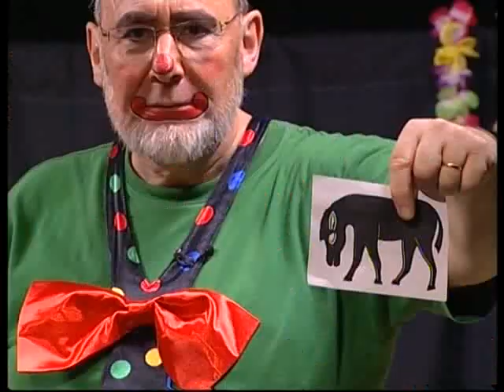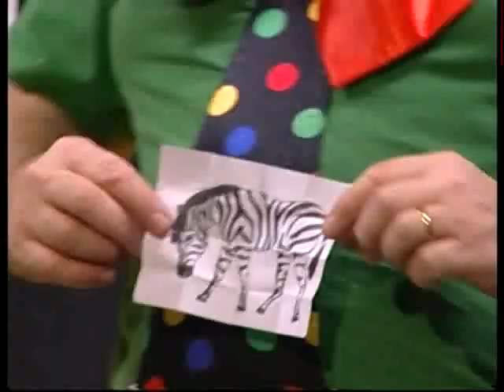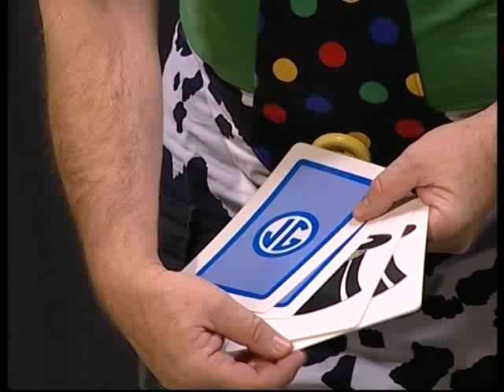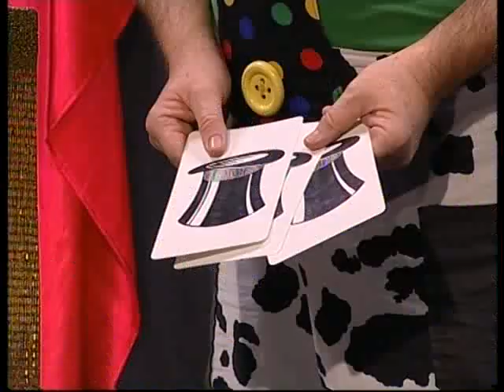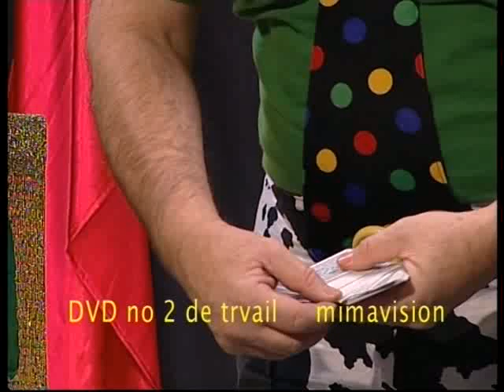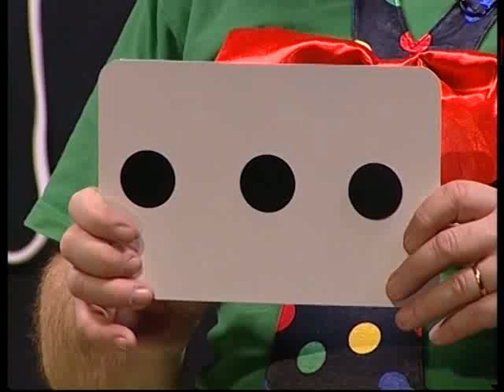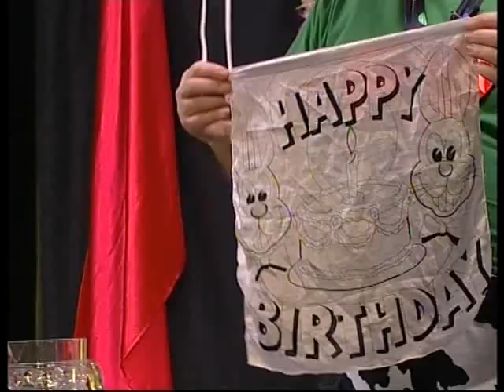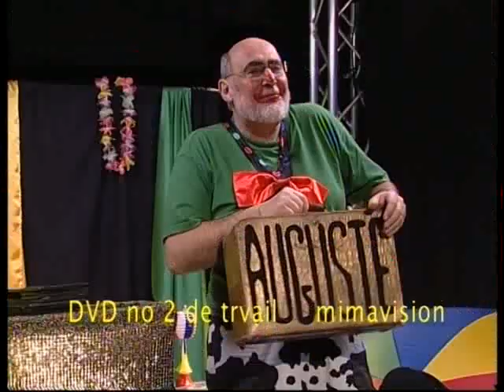compile 11- 20